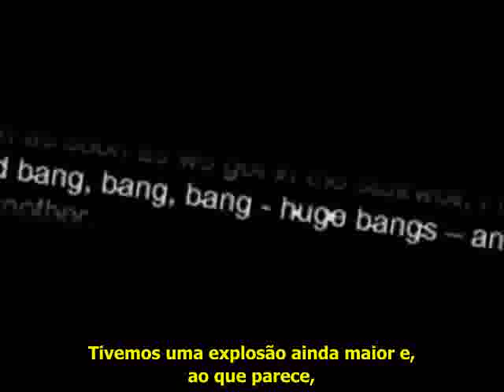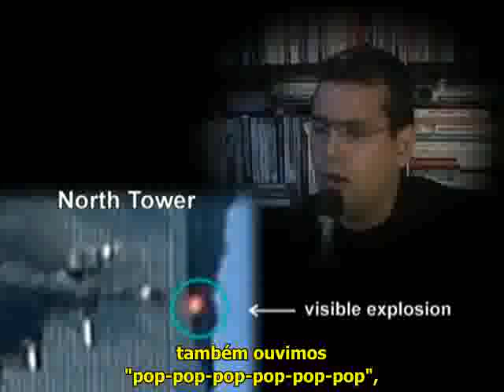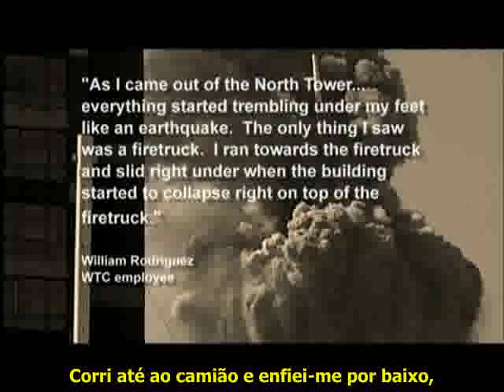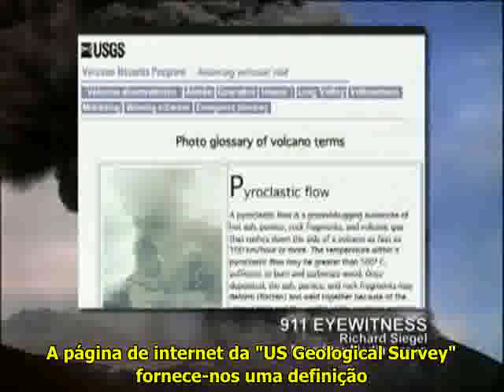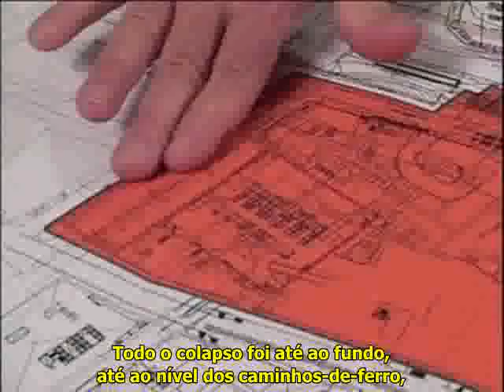Mistérios do 11 de Setembro - Demolições 3/7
90 minutos de prova demolição pura e análise, atado com depoimentos de testemunhas de abrir os olhos. Mover-se de "o mito" através de "análise" e em "jogadores," desconstrução cuidadosa da história oficial situado ao lado da ciência, limpo e claro. A figura 9 / 11 não é uma política de nacionalismo ou de fidelidade, mas uma de física rigorosa e simples. Como você começa um colapso panqueca de 10 segundos de 110 andares?
 Um filme que pode realmente chegar ao nosso mainstream complacentes. Sem agenda. Não apontar o dedo. Apenas os fatos e os "mistérios". Olhe para isso. Pense sobre isso. Uma história de pessoas: lembrança estranha Willie Rodriguez de ruídos no piso 34. Quem estava lá em cima, batendo por aí? história semelhante Scott Forbes, semanas antes de as torres caíram. Uma história de sopro em si. Veja como cargas moldadas cortam vigas de aço para controlar a maneira como eles caem.
 "Excelente. O melhor do 9 / 11 filmes." -David Ray Griffin, autor do livro The New Pearl Harbor
 "WOW! É a minha reacção a este filme. Grande introspecção em demolições e que realmente aconteceu em 9/11/2001". Steven E. Jones, professor de Física, Universidade Brigham Young
  "Uma importante contribuição para a compreensão 11/09. Simplesmente soberbo." -James H. Fetzer, fundador, estudiosos para 911 Verdade
 "Um trabalho magnífico e ativo para a comunidade patriota e da própria América". -Aaron Russo, diretor / produtor, os Estados Unidos: Da Liberdade ao fascismo